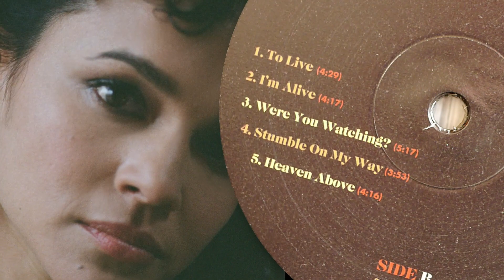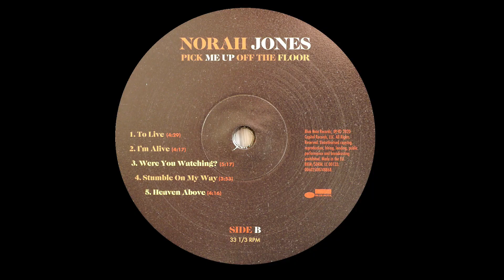Norah Jones ✧ I'm Alive ✧ Vinyl 💿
From 'Pick Me Up Off The Floor' (Europe 2020).

Cartridge: Sanyo MG09 w/ elliptical stylus